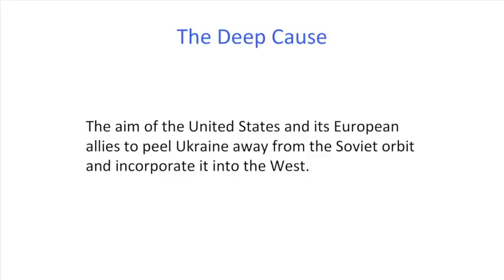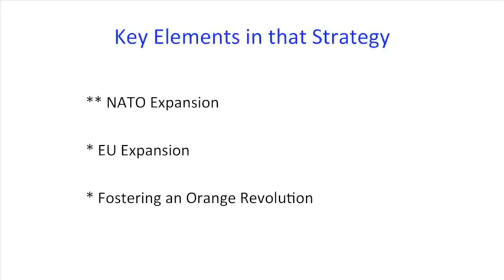Why It's America's Fault in Ukraine| John Mearsheimer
Russia, involved in Russia Ukraine crisis , is a country spanning Eastern Europe and Northern Asia. It is the largest country in the world, covering over 17,125,191 square kilometres, and encompassing one-eighth of Earth's inhabitable landmass.

The United States of America (U.S.A. or USA), commonly known as the United States (U.S. or US) or America, is a country primarily located in North America.

Ukraine is a country in Eastern Europe. It is the second-largest country by area in Europe after Russia, which it borders to the east and north-east. Wikipedia.

The University of Chicago is a private research university in Chicago, Illinois. Founded in 1890, its main campus is located in Chicago's Hyde Park neighborhood. In Fall 2021, it enrolled 18,452 students, including 7,559 undergraduates and 10,893 graduate students.

John Joseph Mearsheimer is an American political scientist and international relations scholar, who belongs to the realist school of thought. He is the R. Wendell Harrison Distinguished Service Professor at the University of Chicago. He has been described as the most influential realist of his generation.

ukraine is under pressure from russia.
Russia Military is at Ukraine Border.
Politics seem to be at play. russia ukraine dispute is protracted. russia ukraine conflict is damaging. ukraine russia relations are poor. ukraine russia conflictrussia ukraine warrussia ukraine tension